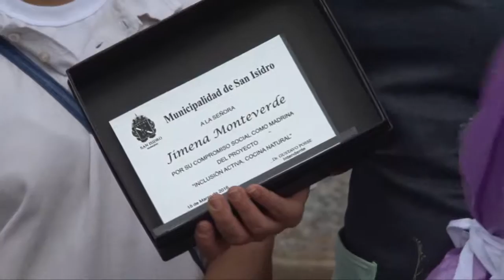Nuevo taller de huerta orgánica para personas con discapacidad en San Isidro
El intendente Gustavo Posse lanzó hoy el programa de capacitación e inserción laboral que el Municipio realiza junto a Pro Huerta del INTA, en el vivero del Hipódromo local.

Con el objetivo de promover la inserción laboral de personas con discapacidad intelectual, el Municipio de San Isidro lanzó esta mañana el proyecto “Inclusión Activa, Cocina Natural”, un programa con título oficial que enseña a desarrollar y mantener huertas orgánicas.

El intendente Gustavo Posse estuvo presente, junto a distintas organizaciones del Colectivo de Instituciones de Discapacidad de San Isidro, en la presentación del taller que se realiza, en el vivero del Hipódromo local, en conjunto con Pro Huerta del Instituto Nacional de Tecnología Agropecuaria (INTA).

“Este es un programa en el que todos ganan. Es inclusión, alimentación saludable y conservación del ambiente. Buscamos que la sociedad progrese y eso se logra cuando hay igualdad de oportunidades”, manifestó Posse.

Y remarcó: “La finalidad de esta iniciativa es que los jóvenes puedan ofrecer, a los vecinos y empresas de San Isidro, el servicio de armado y mantenimiento de huertas orgánicas”.

A su lado, el secretario de Integración Comunitaria, Arturo Flier, agregó: “Este taller se da en el marco del Club de Empresas e Instituciones Comprometidas de San Isidro (CEICSI), espacio que convoca a las empresas a contratar a personas con discapacidad y hacer ‘compras inclusivas’, en las que adquieren productos hechos por personas con discapacidad o talleres protegidos”.

Durante la jornada, la reconocida chef Jimena Monteverde, madrina del programa, realizó una serie de recetas con productos cosechados por los propios jóvenes que, desde septiembre, participaron de una prueba piloto de este proyecto.

“Me parece una muy buena iniciativa. Veo que detrás hay gente con muy buena onda y disponibilidad para mejorar esta actividad. Cada uno tiene que colaborar para que la inclusión sea factible”, expresó Monteverde tras cocinar con los jóvenes.

Sin disimular su felicidad, Fabio Candela, de 18 años, contó: “Estoy muy contento. Vengo a la mañana a aprender y plantar tomates y lechugas. Quiero trabajar de esto”.

Mientras charlaba con sus compañeros de trabajo, Ángel Córdoba, de 37 años, concluyó: “Trabajamos en la huerta: labramos la tierra, sembramos y  trasplantamos, entre otras cosas. Esto me dio la oportunidad de aprender algo nuevo y conocer a muy buenos compañeros. Me alegra que se siga haciendo”.